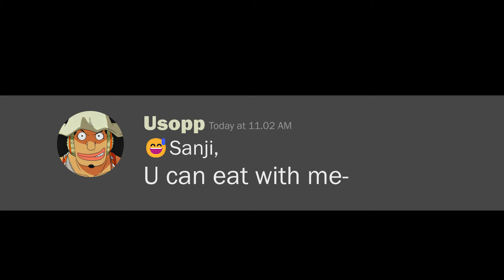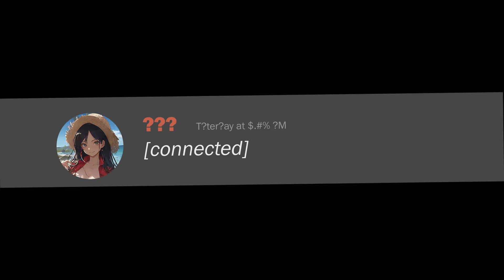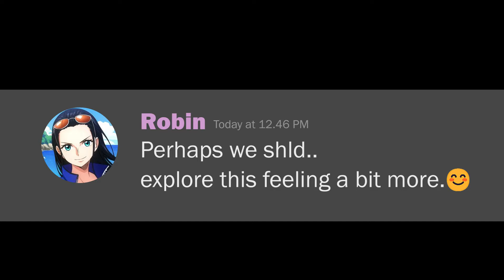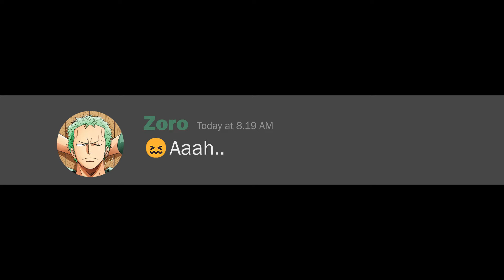RE: Love Potion Chaos: Luffy's Sakura Garden Party Turns Wild! | One Piece Discord Text Story Parody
Join the Strawhat Crew as a mysterious love potion turns their Sakura garden party into hilarious chaos! Watch Luffy, Nami, Boa Hancock, Zoro, Robin, Sanji, and Usopp experience unexpected romantic escapades. Who's behind this potion? Find out in this funny and heartwarming One Piece adventure!

Key Moments:

Luffy's Gear 5 form sparks excitement 🌸
Zoro and Robin's sweet connection 💕
Sanji's unexpected crush on Usopp 😍